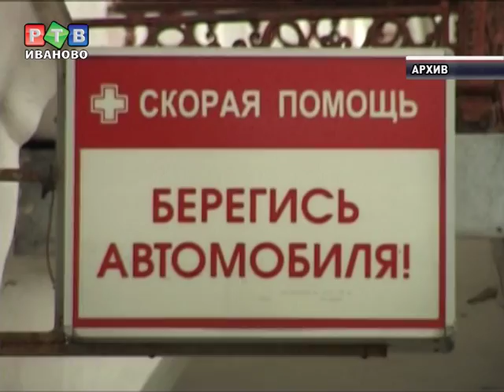Профсоюзу "Защита" отомстили?!